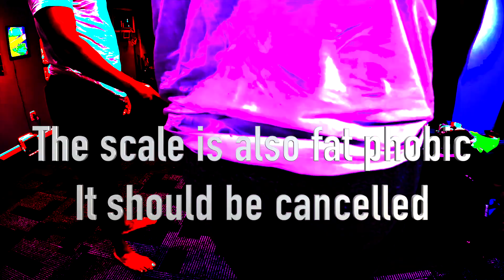grappling my dad-bjj he chokes me out in a different video lol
I total destroy my malarkey speaking father in this epic SHOWDOWN OF WITS AND FATE